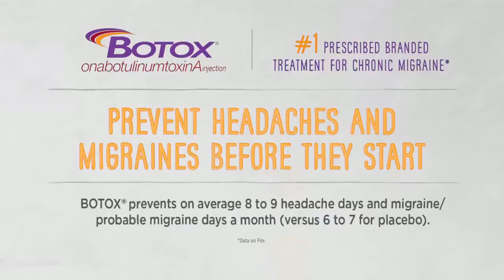Botox "Stand Up To Chronic Migraines" National TV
Voice Over